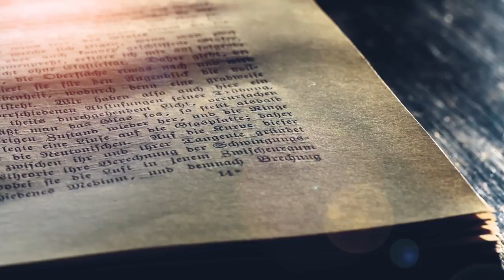Jou hart is waar jou huis is